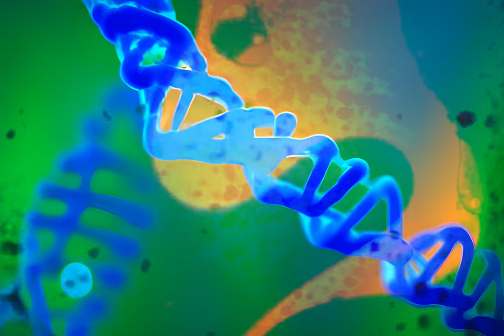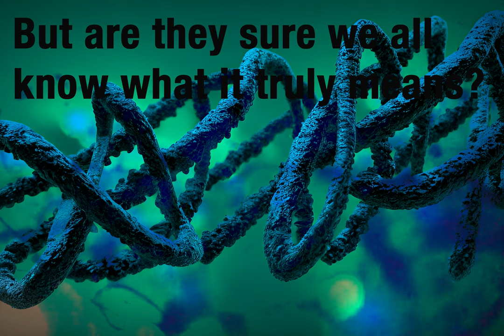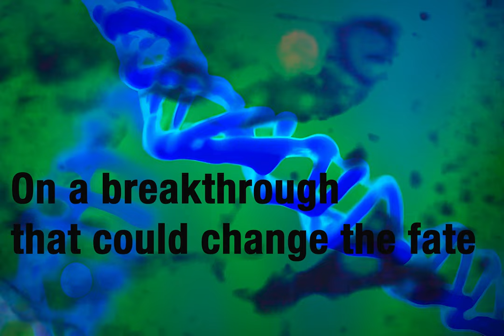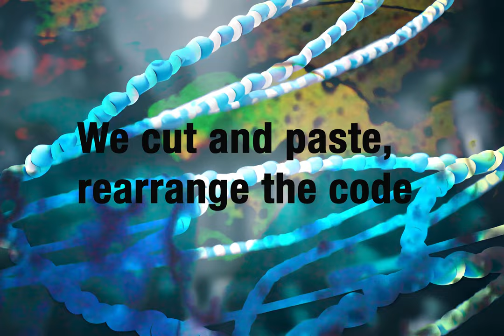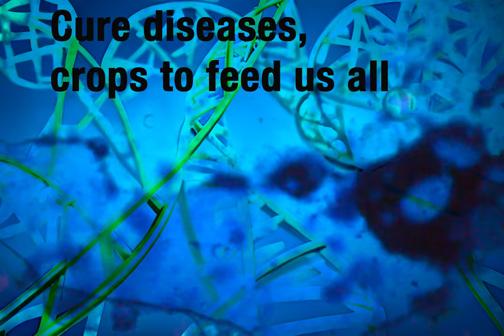CRISPR - The Musical - The Winterval Conspiracy - How it works, the Universe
Lyrics: ChatGPT
Vocals: Synthesiser V / Solaria

For Emmanuelle Charpentier ) and Jennifer Doudna ), who made the critical breakthrough in the discovery of the value of CRISPR